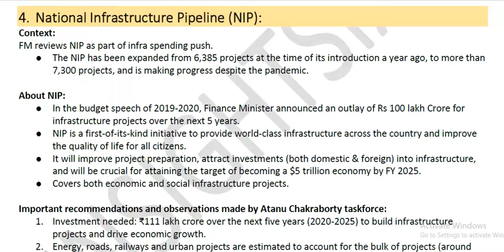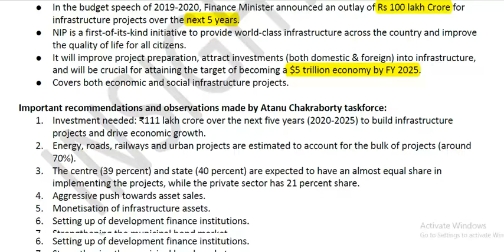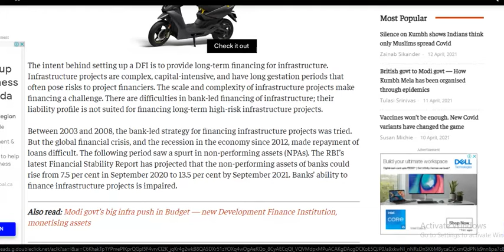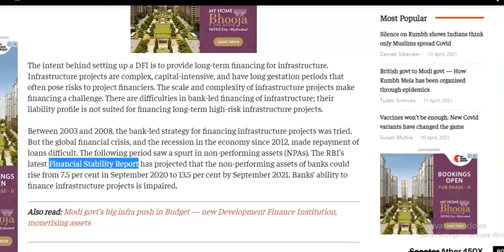National Infrastructure Pipeline NIP